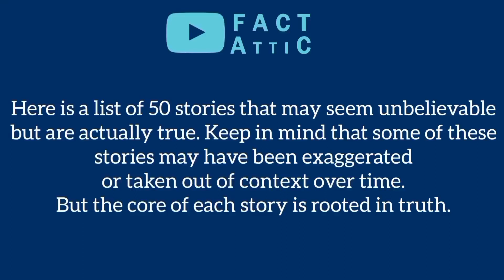Stories That Sound Fake But Are 100% REAL❗️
"Real-Life Tales That Defy Belief: Incredible Stories That Are Totally True" ❗️